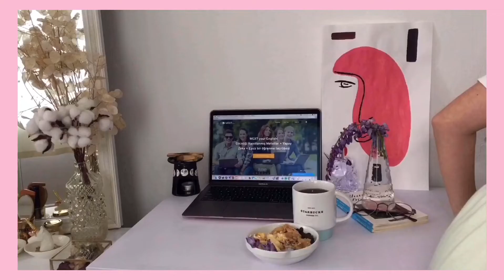Sessiz Vlog 4 | Benimle Evde Bir Gün🌷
Merhabalar 🌷

Bir 23 Nisan gününde sizlerleyim.
100 yıllık bir bayram. Çocuklarımıza armağan edilmiş.
Hiç yaşamadığımız durumla birlikte geçti. Ama daha da birlik geçti. Daha da bayramımızı çocuklarımıza aşılayabildik, yaşam koşuşturmasının durduğu bu dönemde. Her dönem bize eskiyi yeniden hatırlatıyor. Biz eskiden böyleydik. Dünya’nın eskiye dönmeye, duygularını yeniden hatırlamaya ihtiyacı var. Birlik olmaya ihtiyacı var.

Ailecek bir günümü sizlerle paylaşmak istedim. Kız kardeşim manikür yaptı, Annemle gül çayı içtik, ben lalemi diktim.

İyi seyirler🌸
Hayırlı Ramazanlar🌸